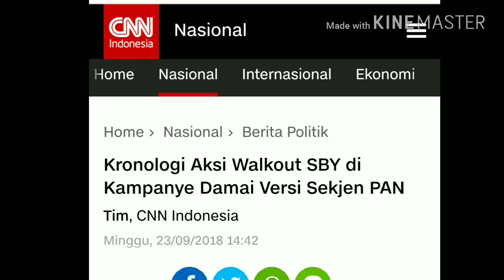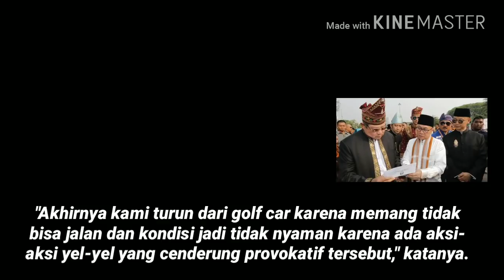KRONOLOGI AKSI WALKOUT SBY DI KAMPANYE DAMAI VERSI SEKJEN PAN; PILPRES 2019; JOKOWI; PRABOWO; SANDI;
Jakarta, CNN Indonesia -- Sekretaris Jenderal (Sekjen) Partai Amanat Nasional (PAN) Eddy Soeparno menjelaskan kronologi t yang dilakukan Ketua Umum Partai Demokrat Susilo Bambang Yudhoyono (SBY) dalam acara deklarasi kampanye damai, Minggu (23/9) pagi.

Eddy yang berada satu mobil dengan SBY bersama Ketua Umum PAN Zulkifli Hasan dan Agus Harimurti Yudhoyono tersebut mengaku telah mendapatkan perlaksejak keluar pintu Istana Merdeka, menuju Monas.

"Ada sa yang bangun posko di sana da massa itu memang sengaja mengelilingi golf car kami ya," kata Eddy sebelum acara ramah tamah Fraksi MPR Gerindra di Jakarta, Minggu (23/9).

SBY, kata dia, kemudian merasa ada perlakuan yang tidakarena ada yel-yel

"Tentu dalam hal ini, mungkin teman-teman dari Partai Demokrat yang lebih bisa memberikan masukan terkait kondisi tadi," katanya.
Menurut Eddy, kondisi saat itu
"Akhirnya kami turun dari golf car karena memang tidak bisa jalan dan kondisi jan karena ada aksi-aksi yel-yel yang cenderung tersebut," katanya.

PAN, kata dia, juga sudah perlakuan ini kepada KPU dan Bawaslu.

Lihat juga:

 KPU Tak Persoalkan SBYk Teken Deklarasi Kampanye Damai

Menurutnya, masing-masing pasangan calon harus bisa men pendukungnya, apalagi masa kampanye masih ada tujuh bulan mendatang.

"Kami lakukan itu terhadap massa pendukung kami. Kami juga berha lah treatment-nya. Ini kan masanya panjang tujuh bulan. Masa tujuh bulan kita, enggaklah. Kita berharap pemilu teduh pilpres juga demikian," ujarnya.
Dewan Pimpinan Nasional Jaringan Relawan Prabowo-Sandi (Japras) Yahdil Abdi Harahap melalui keterangan tertulisnya, sebelumnya mengataerhadap SBY dan rombongan dilakukan oleh relawan pendukung capres Joko Widodo, yakni Pro Jokowi (Projo) dan Golkar-Jokowi (Gojo).

Menurutnya, dua kelompok relawan tersebut mengibarkan atribut relak 'J' di dekat mobil gol yang ditumpangi oleh SBY, Zulhas, Edhie, dan AHY.

"Mereka telah melakuka terhadap rombongan Ketum Partai Demokrat dan Ketum PAN sehing nyaman lagi untuk melanjutkan karnaval tersebut," ujar Yhadil.

Namun, Projo dan Gojo belum memberikan keterangan terkait tudingan telah memprovokasi SBY dan rombongan.